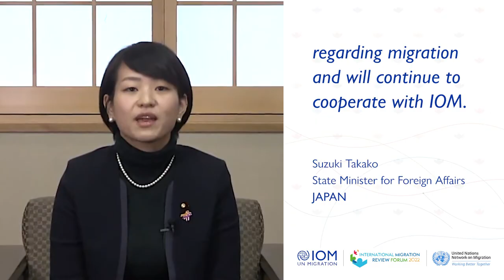IMRF - Statement from Japan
“As the need for assistance to vulnerable populations increases, IOM’s role has never been more important.”

-Suzuki Takako, Japanese State Minister for Foreign Affairs on IMRF2022